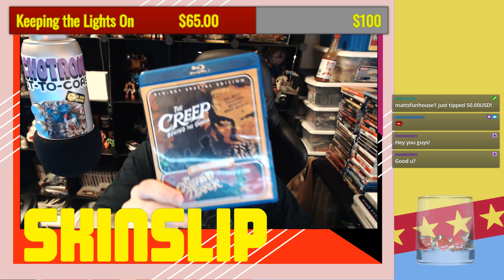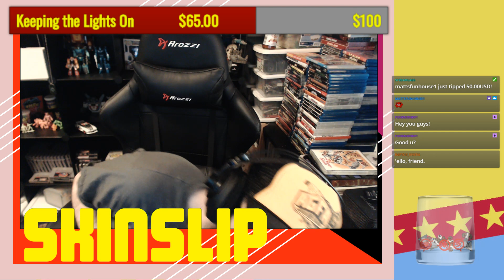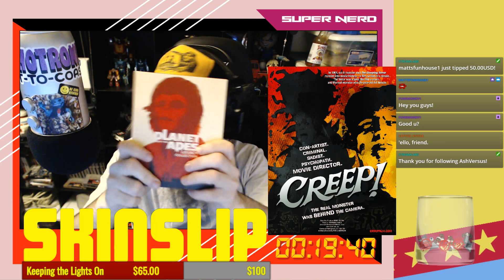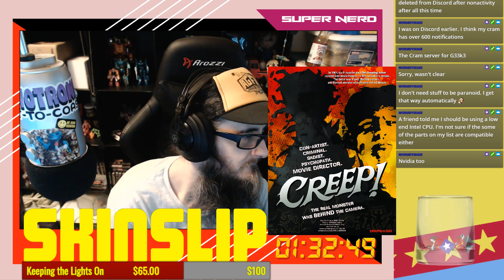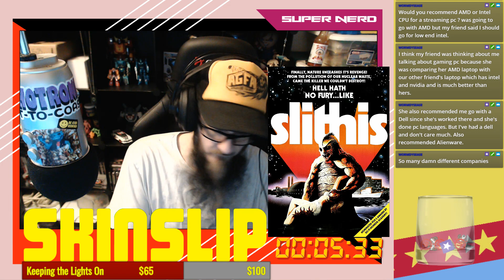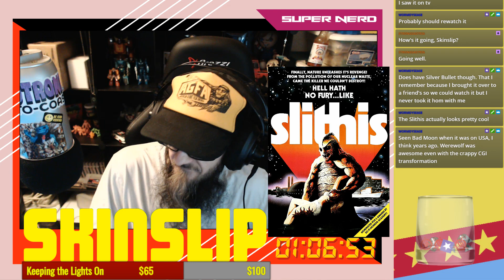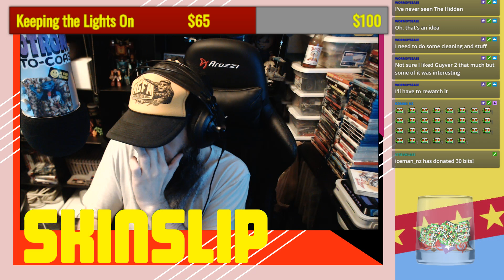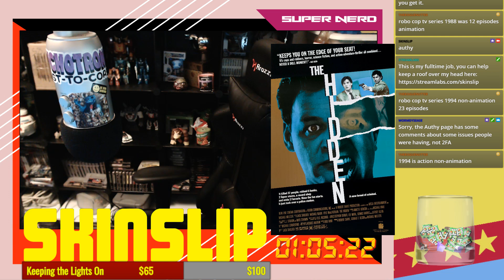Movie Madness Marathon! MIxed Bag Madness | Stream Archive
Creeping Terror & Creep Behind the Camera
The Hidden